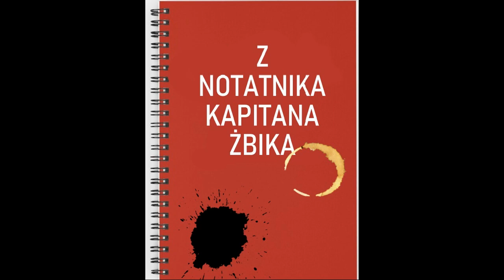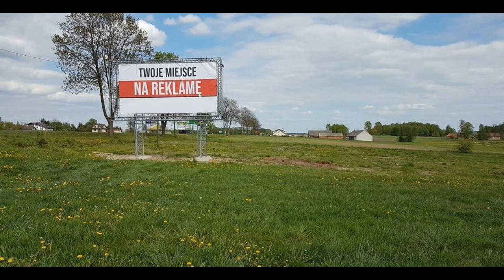Z Notatnika Kapitana Żbika cz.20